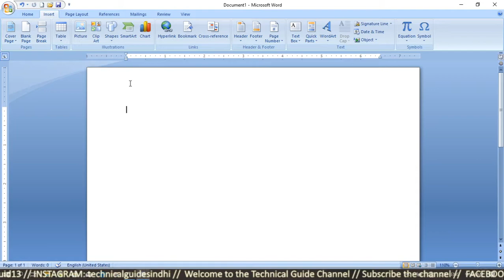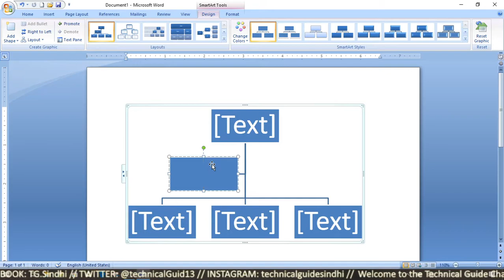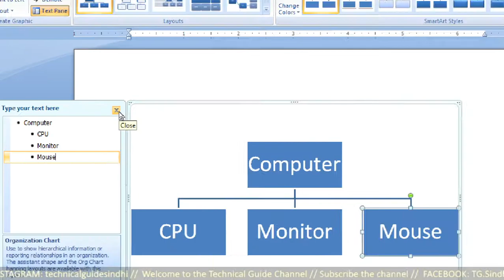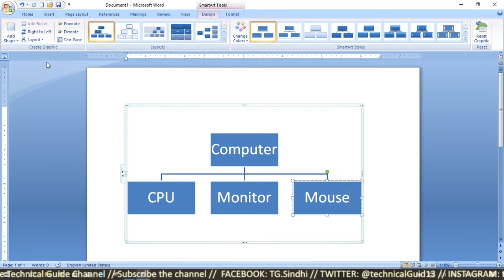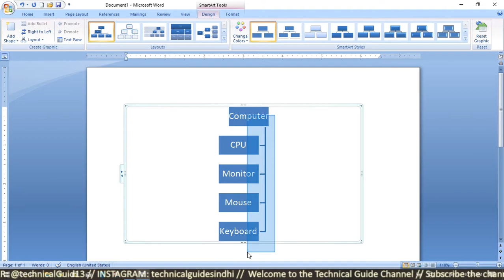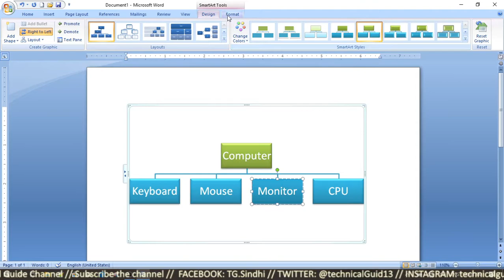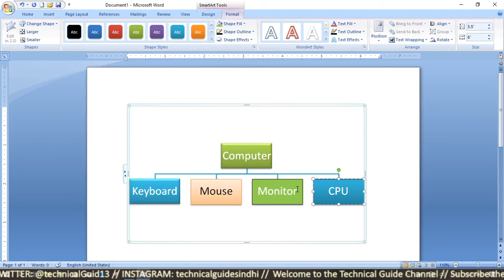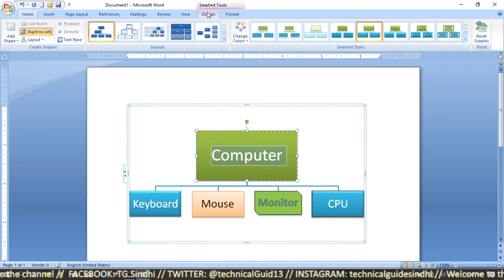Ms Office Word // Lesson 17 // Insert Smart Art / Design a Smart Art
In this lesson we will learn to insert a SmartArt in our document, we’ll able to learn Design and Format Tabs of SmartArt.

Thanks